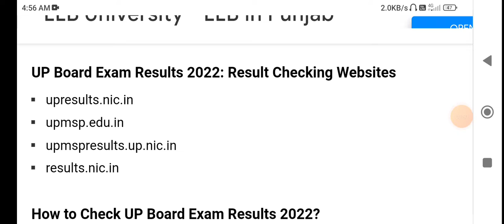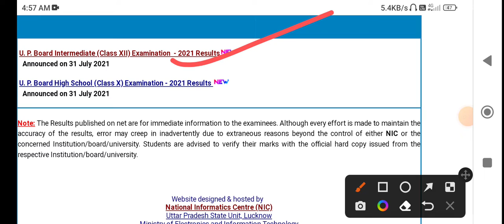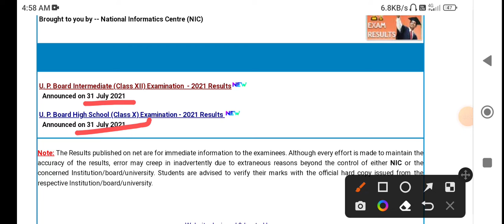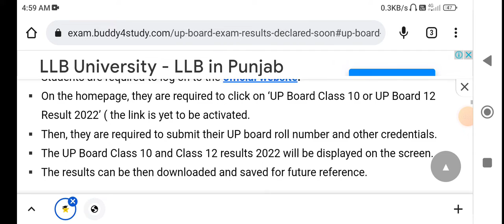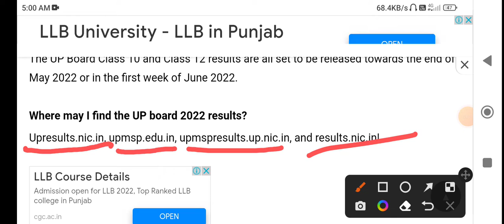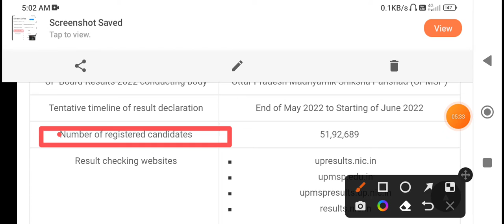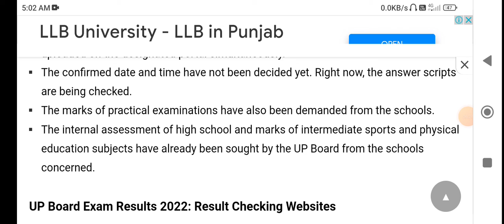up board result 2022 । up board result 2022 kab aayega । up board result 2022 date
Dear Students,
                           आप सभी को इस Channel के माध्यम से Board exams से जुड़ी सभी समस्यो का हल किया जाएगा | अत: आप सभी इस Channel से जुड़े रहे |  हमारे इस चैनल को Subscribe करके Bell iconदबा कर रखे ताकि हमारी एक भी Updates आप Miss न कर सकें|